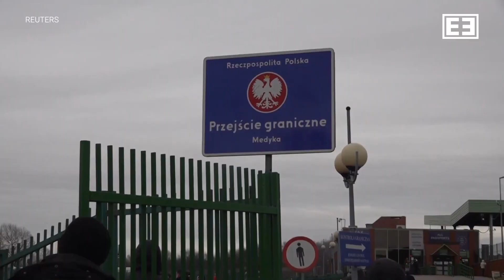La crisis humanitaria por la guerra de Ucrania durará 15 años: especialista de la UNAM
A un año del inicio de esta guerra, no se ve para cuándo pueda terminar; al contrario, analistas internacionales y académicos ya lo califican como un conflicto sin fin. Y si acabara pronto, la crisis humanitaria seguirá por al menos 15 años, porque incluso ucranianos que no han nacido deberán trabajar para pagar las deudas.